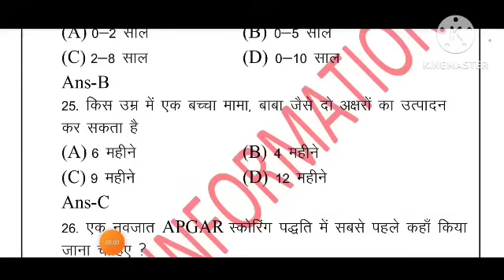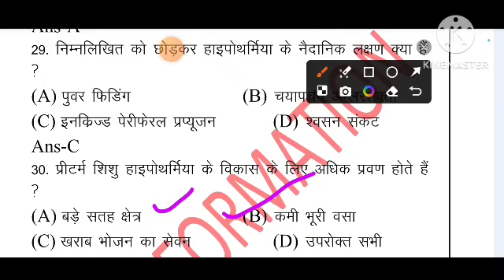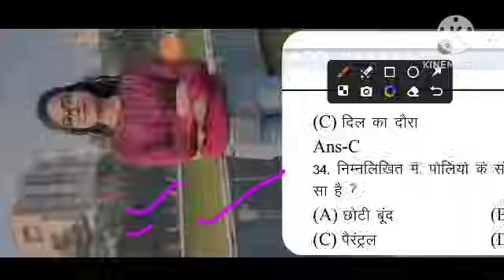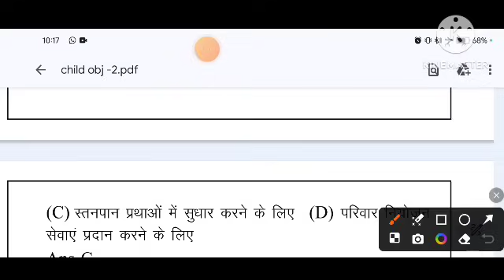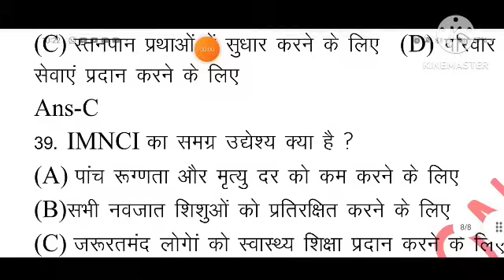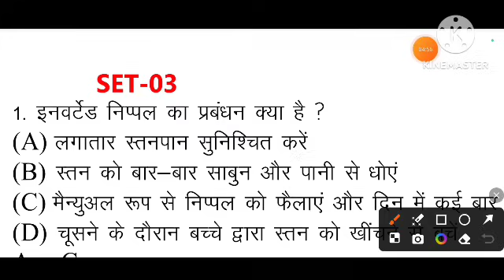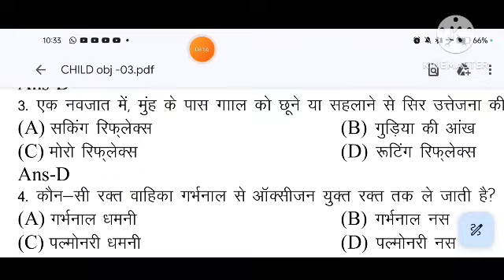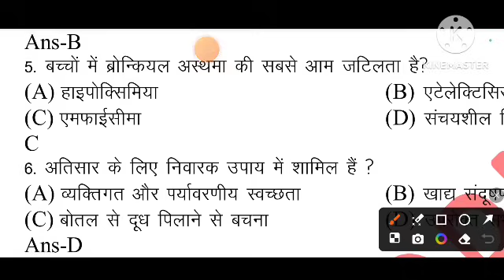Bihar ANM Exam Class/ANM All Subject Question/ANM technical Question/ANM Class/anm objective